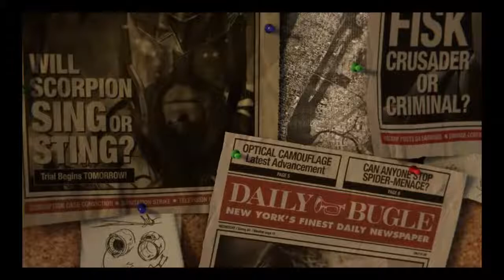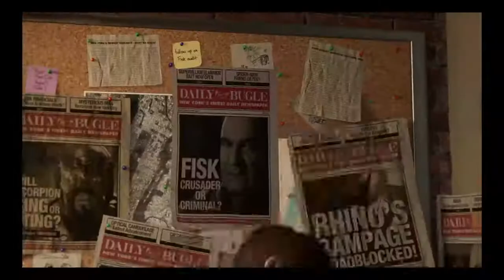Brandon plays spiderman